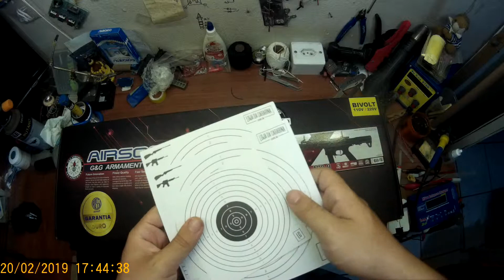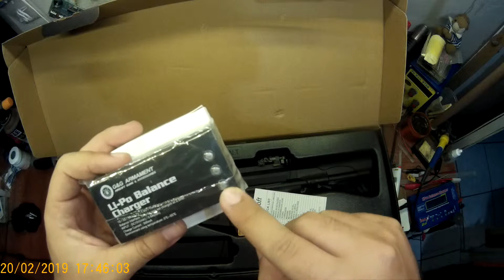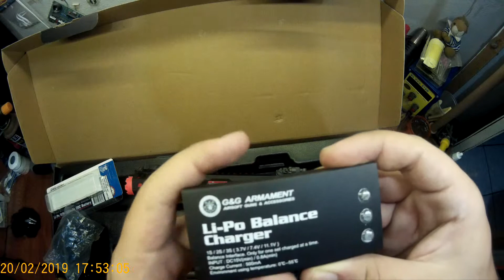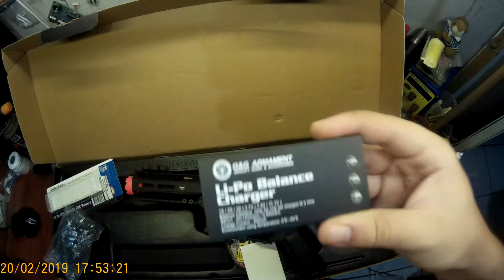Unboxing G&G ARP9 (PT-BR)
Unboxing G&G ARP9